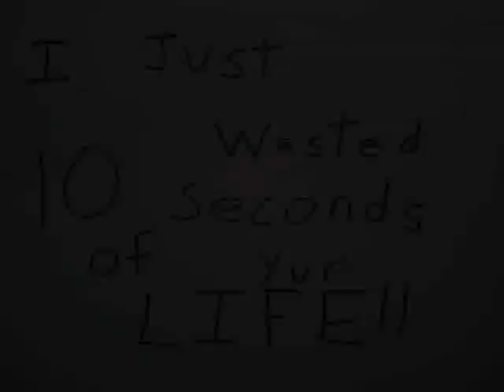The Best 10 Seconds Evar!! (stop motion)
This happened, be jealous